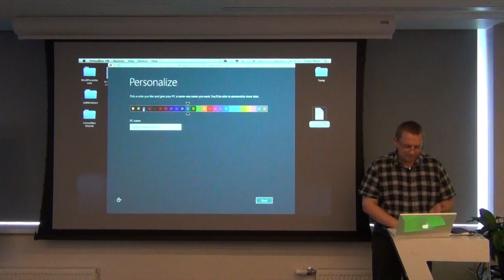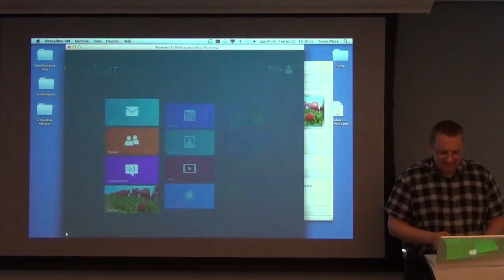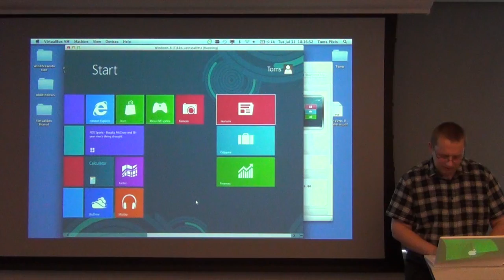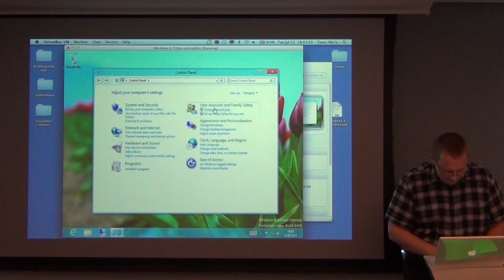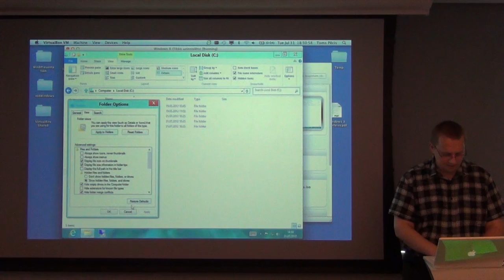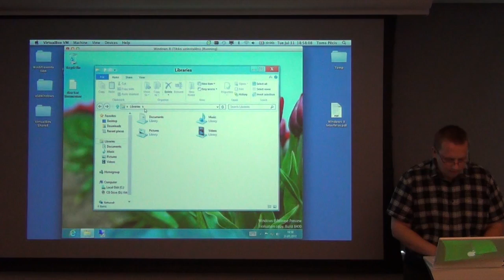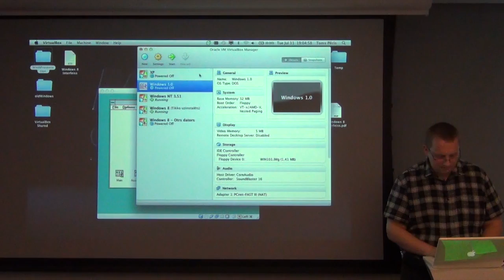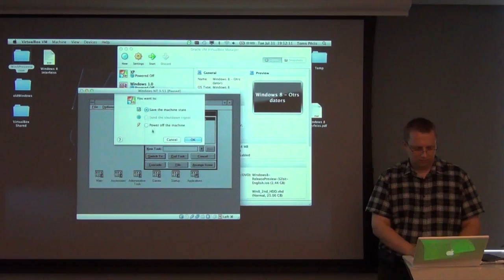Toms Pēcis 'The New Windows 8 interface features, pros and cons'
Presentation: The New Windows 8 interface features, pros and cons
Speaker: Toms Pēcis